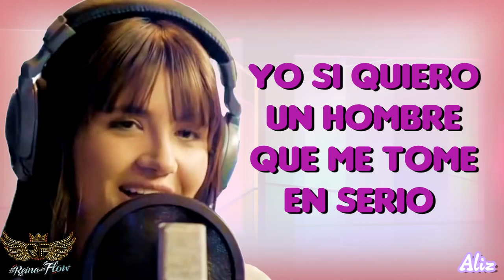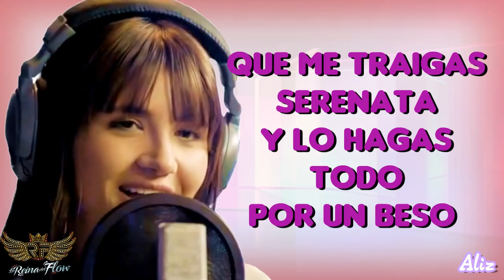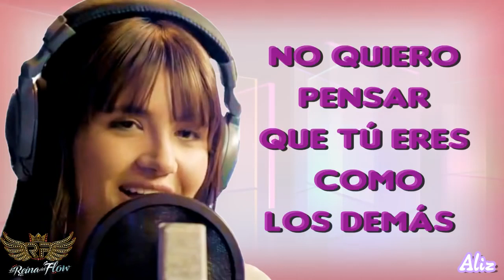La Reina del Flow - Me Tomas en Serio - Irma la Uracan